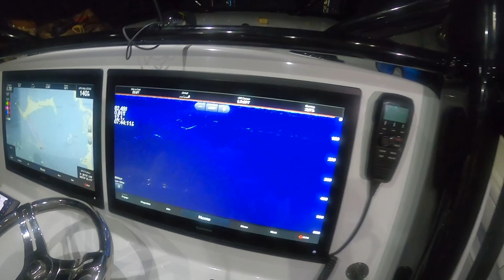FISHING FOR BIG BAHAMAS YELLOWFIN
As always we loaded up the 42 yellowfin with our friends and went fishing for tuna in the bahamas. We caught 8 tuna with 3 being over 70lbs. Epic day with an amazing crew.

Tiktox @adamlennox711
Rods by @barrettrods

License ID: Q0b9VZKepKn

License ID: vVPRzVQEPGN